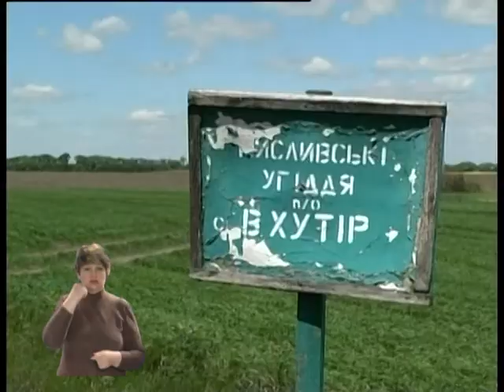розкол у мисливців